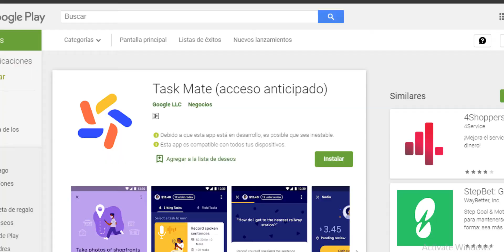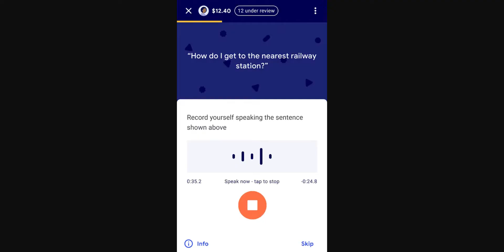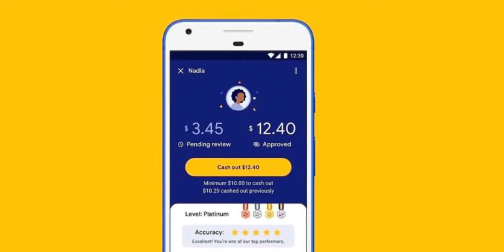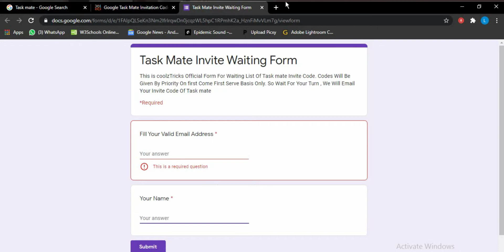Google Task Mate - Earn Money with Google | Referal Code?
Iss video me maine baat ki hai Google Task Mate ke bare me.Iss Google Task Mate app se aap kuch kam kar ke Earn kar sakte hai.Iss aap ke bare sabhi cheze bataya hai aur Referal Code ke bare me bataya hai.

Follow on Social Media for behind the scenes.

About Me: Hi mera naam Lakshya Ratre and welcome to this channel.